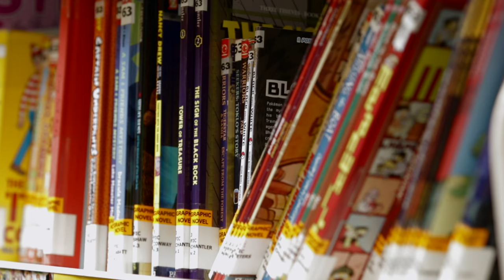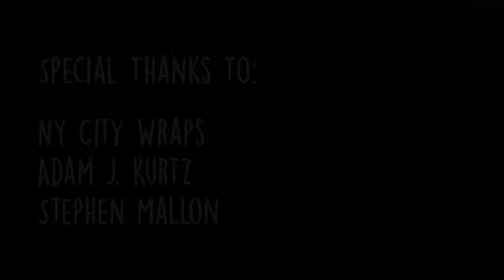Brooklyn Public Library Presents: The Bookmobile